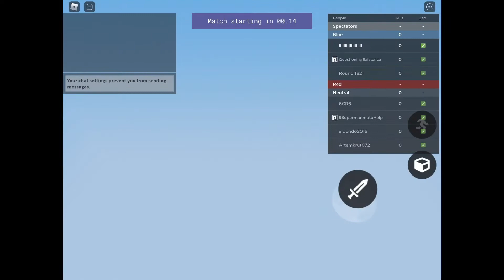#1 mobile player (Roblox Bedwars)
Master G wins 30 V 30